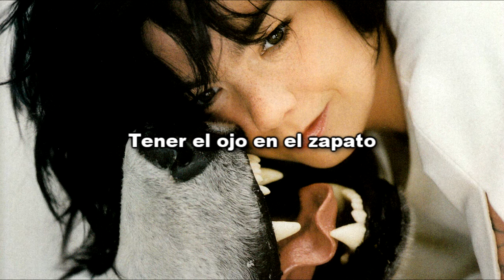björk: verandi (español)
Verandi • Björk • Hidden Place (2001)

LYRICS:

Hafandi eyrað í vasanum
hafandi augun í skónum
ástarbréf í maganum
vönd af kossum í munninum

Kyrr !

Hafandi haf af girnd
hafandi loðna löngun um mjaðmirnar
hafandi sjón sem að sér þegar það er slökkt
og gott bil milli fótanna

Kyrr !